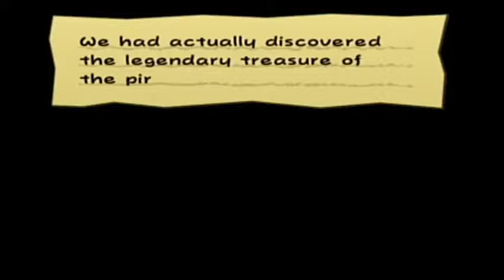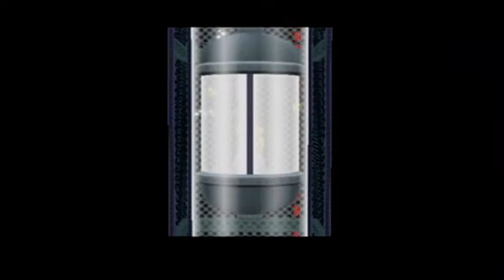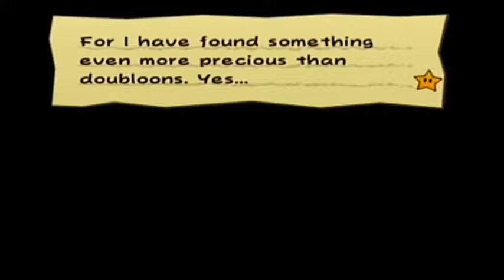Paper Mario TTYD Part 32: in which Cortez shows his undead power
Such an exciting episode today. The fight with Cortez, the escape from Keelhaul Key, Peach's most complex plan yet, and Bowser going to war.